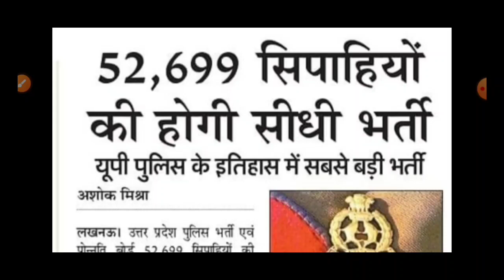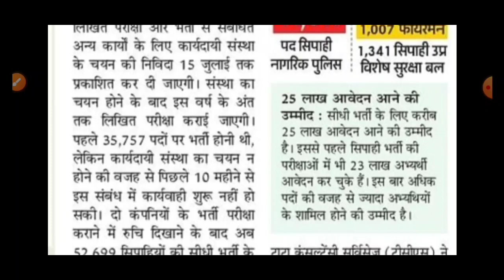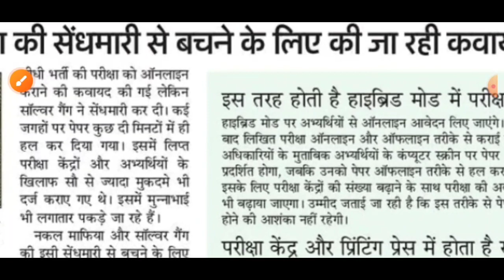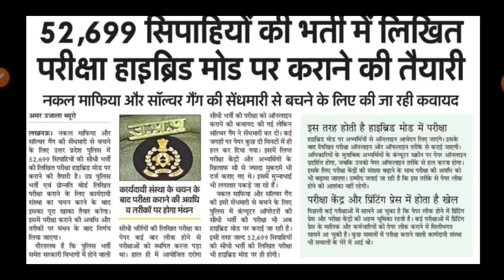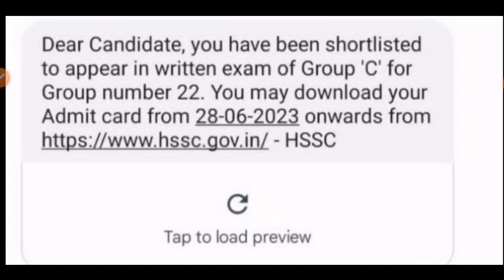UP पुलिस भर्ती का बड़ा धमाका | क्या रहेगी Exam प्रक्रिया | HSSC CET की भी बड़ी खबर देखो जी